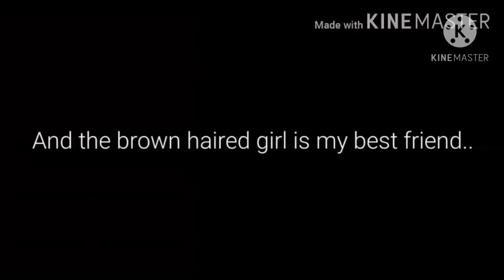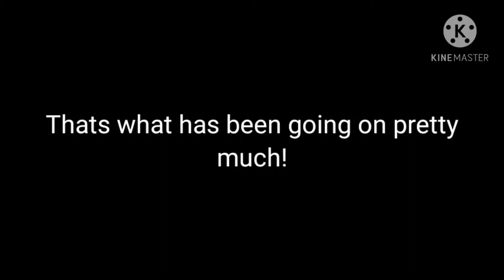Witches are Snitches/GLMM/Halloween Special/ READ DESCRIPTION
I sorry if the green screens bothered you but hope you enjoy and I was inspired by the 'Worst witch' a Netfilx original series, I suggest you guys to check it out! ITS SO GOOD! and if you guys have watched it then you can see some familiar characters but anyways Happy Halloween!👻🎃 I have posted another video with the squad so go check it out
Here's the link:
(These Backgrounds from the glmm all are made by me)

This story is about a day in a Witch's Academy named 'Pentagon's Academy'
And it's a story about a witch named 'Fiona' and Fiona's best friend 'Cassandra'. So these girls are known as the troublemakers and yea enjoy on what all troubles they make!

Oh and I would like to announce to the people who watch 'Worst Witch', so if you guys dont know then the season 4 came out on Oct 1st soo go check it out! The storyline is AMAZING!

Once again, HAPPY HALLOWEEN!👻🎃